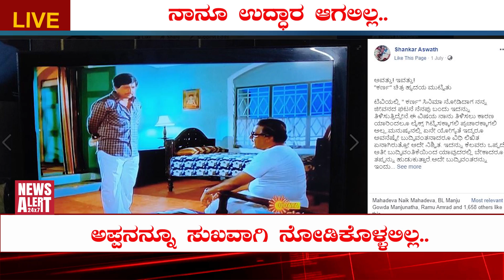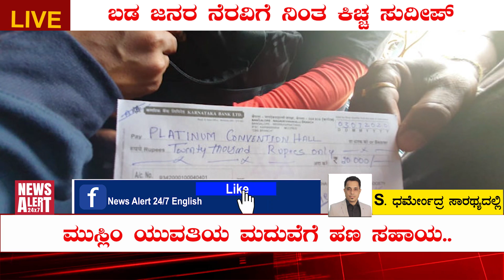ಕಿಚ್ಚನನ್ನ ನೆನೆದು ಯುವತಿ ಕಣ್ಣೀರು.. | NewsAlert24x7